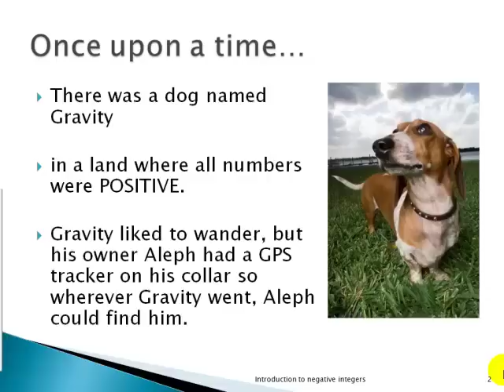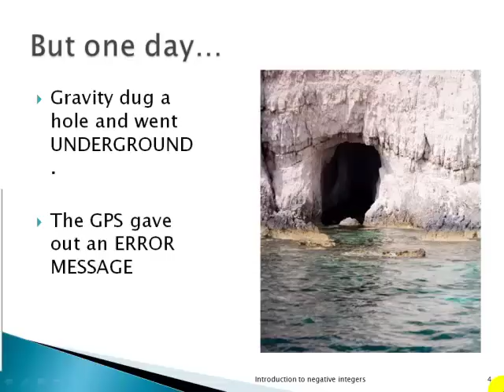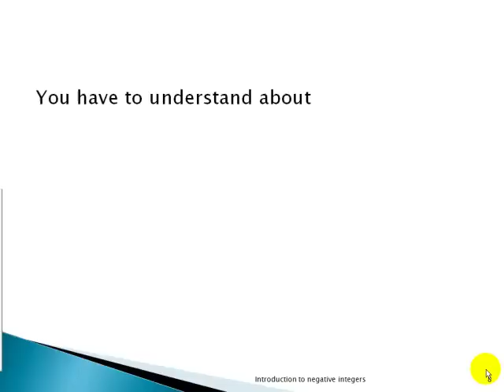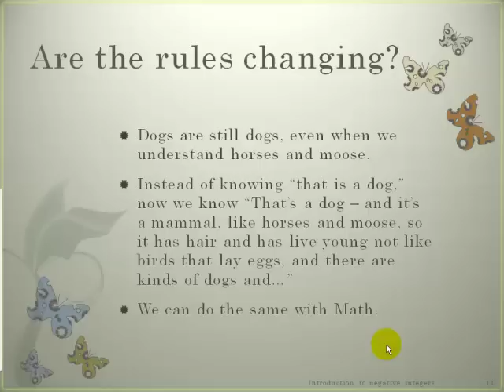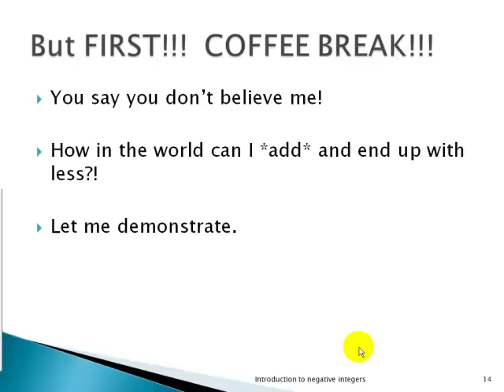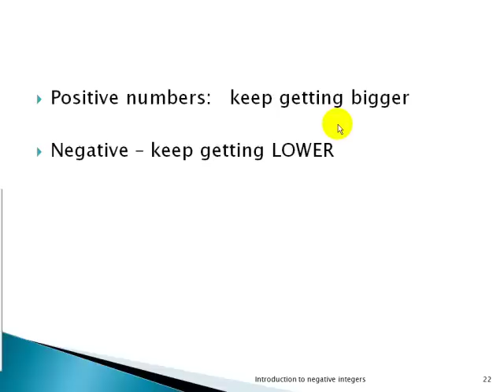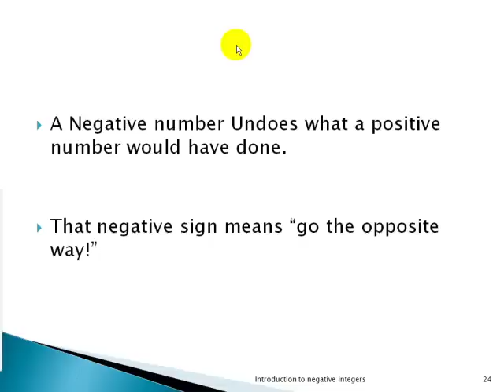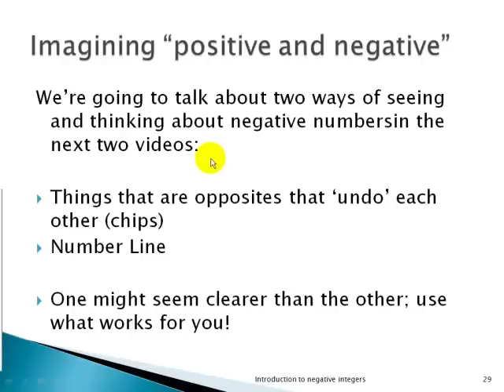Multisensory INtroduction to positive and negative integers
Positive and negative integers; the MP4 from my Camtasia work.